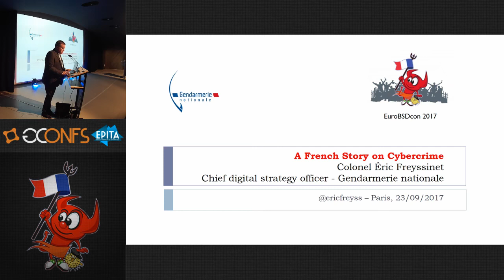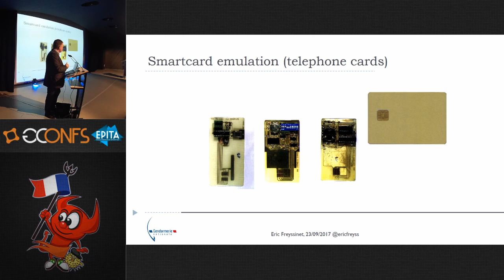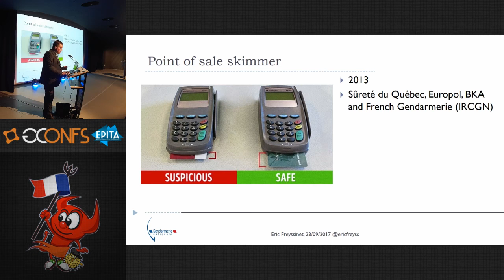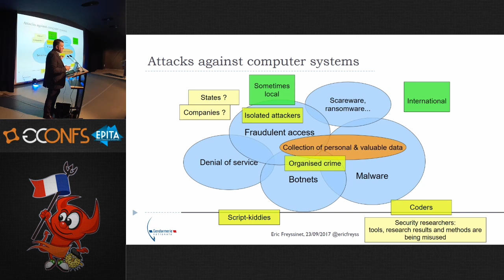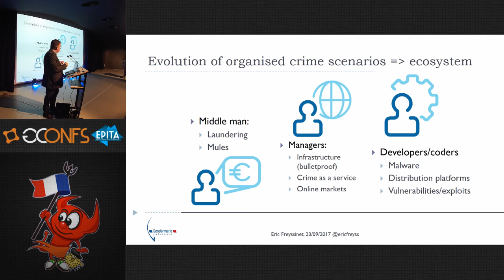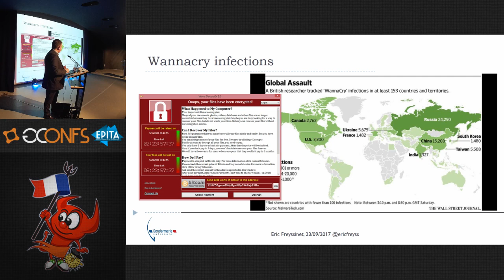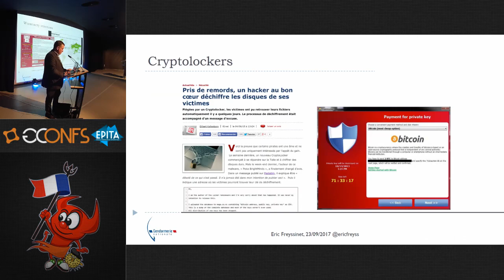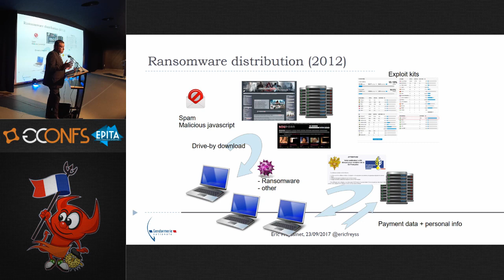Keynote 2: A French story on cybercrime - Éric Freyssinet EuroBSDcon